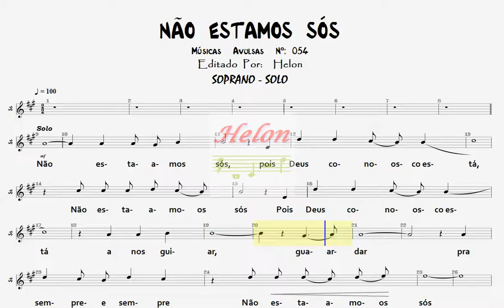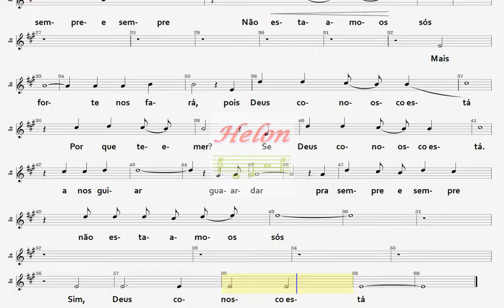054- NÃO ESTAMOS SÓS - SOPRANO - SOLO